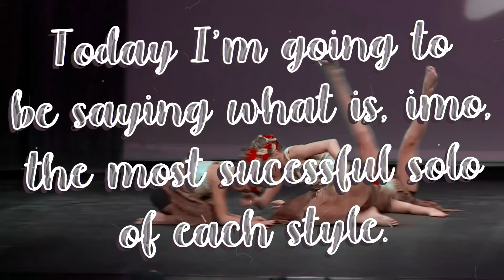The Most Successful Solo for Each Style // Dance Moms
Lauren is my favorite person on the planet
★ Hi Guys, it’s Gracie (aka Say Something ALDC!) ★
★ Daily Shoutout: ALDC Ocean Eyes ★

★ Here I Post:
Intros
Comps
Rankings
Edits
Roleplays
And more! ★

★ Song(s) Used in Video: My Immortal by Evanescence ★

I own none of these things. Enjoy the video ★